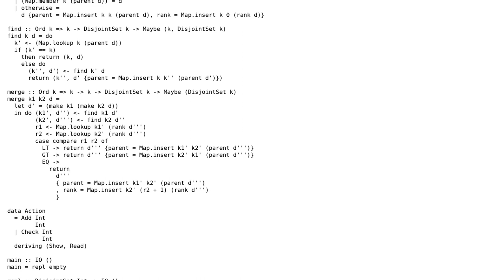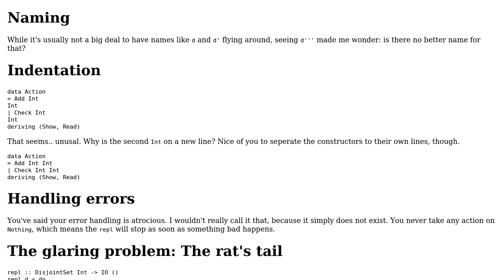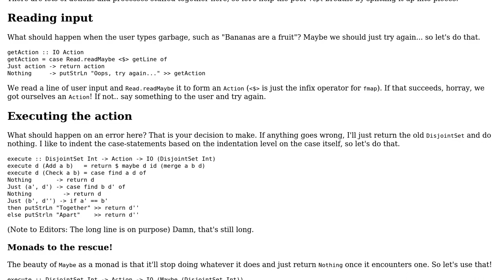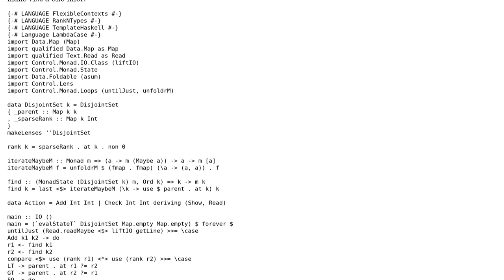Code Review: Disjoint set in Haskell (2 Solutions!!)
Code Review: Disjoint set in Haskell

With thanks & praise to God, and with thanks to the many people who have made this project possible! | Content (except music & images) licensed under CC BY-SA | Music | Images & others | With thanks to user Phil Kiener user michaelsnowden user Gurkenglas user 200_success and the Stack Exchange Network Trademarks are property of their respective owners. You are responsible for your own actions.